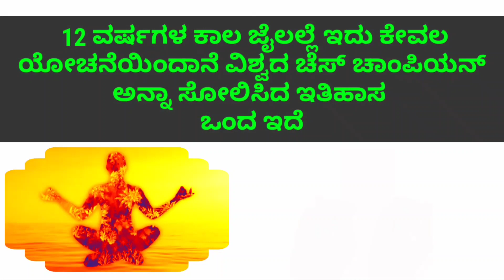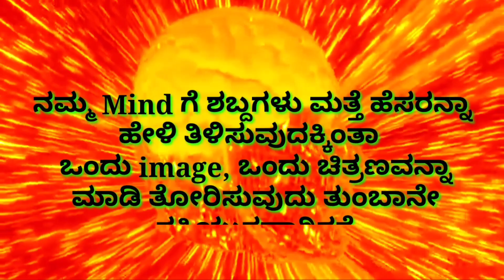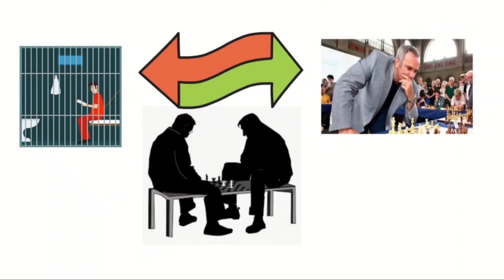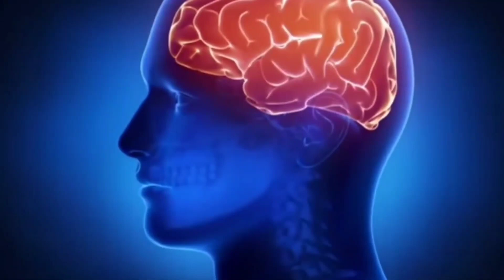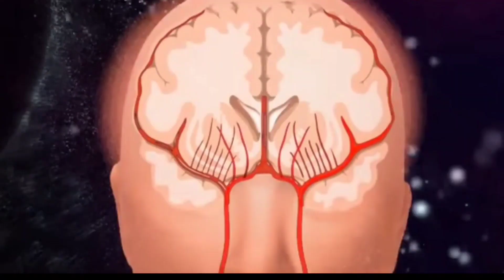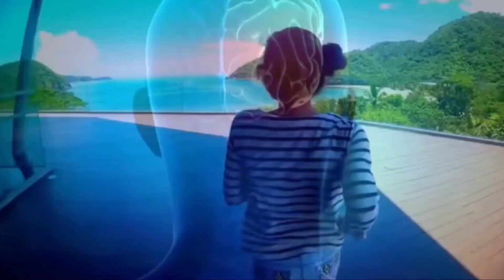Visualization techniques in kannada Law of attraction in kannada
Subconscious mind in kannada, Law of attraction in kannada

study tips in kannada, almost everything kannada, ae kannada, How to study faster and remember in kannada

How to study 1 day before exam

knowledge for life in kannada, law of attraction in kannada, subconscious mind, Subconscious mind power in kannada

kannada motivational video, motivational speech in kannada, kannada motivation, Kannada motivational speech,

how to improve memory power in kannada
kannada new movies
law of attraction in kannada
mahantesh bilagi dc motivational video
mind reading tricks in kannada

brain exercises
brain active exercise
postive affirmations in kannada
short stories in kannada

short stories in kannada writing
short stories in kannada by kuvempu
study motivation in kannada
positive thinking in kannada

kannada, mind games in kannada, mind games kannada, Brain exercises in kannada
Visualization techniques in kannada